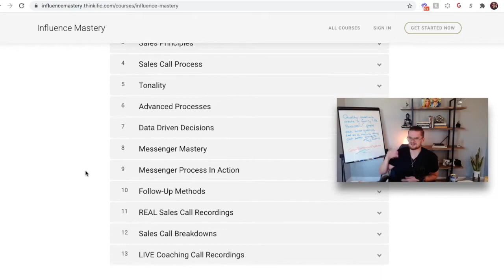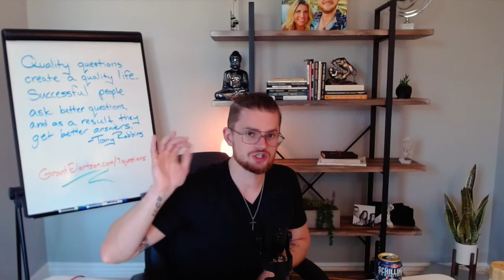Are You LOSING Sales From Talking Too Much?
What if saying TOO MUCH was COSTING you SALES?

Rookie sales reps & entrepreneurs often learn this lesson the hard way...

After losing out on tens, if not hundreds of potential sales

Good thing you're not like most people!

Remember... "it's the spaces between the notes that make the music"

And as a general rule of thumb, if you're talking more than 20% of the time in your sales calls, you're likely letting sales fall through the cracks

Enjoy this free sales training tip to close more sales from the new Influence Mastery sales course

-Grant

LET’S CONNECT

MORE RESOURCES & LEARNING

ABOUT GRANT EILERTSON

Grant Eilertson has built 2 different 7-figure+ online coaching businesses, and has coached dozens more. Through racking up over 10M in sales personally with offers ranging from $1,500 - $30k, and working with over 1000+ online businesses and sales teams at and above 6-figures, he’s distilled down the most effective sales principles into simple, actionable systems that anybody can implement in the Influence Mastery Sales Course. He’s on a mission to help entrepreneurs and sales reps “escape the matrix”, live lives of freedom NOW, and create legacies they’ll be PROUD to hand down.

If you apply anything learned from consuming Grant Eilertson’s content including but not limited to that which is found on this YouTube channel, you agree that you do so at your own risk, are voluntarily participating in these activities, assume all risk yourself, and agree to release and discharge Grant Eilertson and Eilertson Inc. from any and all claims or causes of action, known or unknown, arising out of the aforementioned parties' negligence.